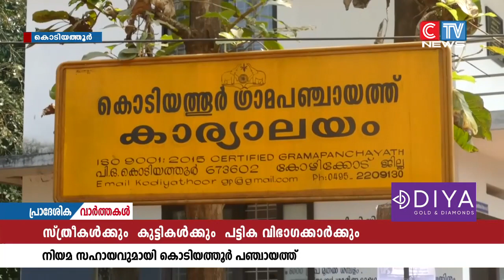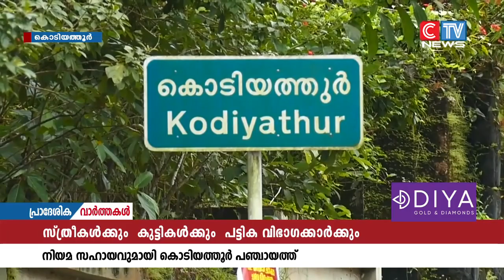സൗജന്യ നിയമോപദേശവും നിയമസഹായവും നൽകുന്ന പദ്ധതി; കൊടിയത്തൂർ ഗ്രാമപഞ്ചായത്ത്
സ്ത്രീകൾ കുട്ടികൾ പട്ടികവിഭാഗക്കാർ, സാമ്പത്തികമായി പിന്നോക്കം നിൽക്കുന്നവർ എന്നിവർക്ക് സൗജന്യ നിയമോപദേശവും നിയമസഹായവും നൽകുന്ന പദ്ധതി കൊടിയത്തൂർ ഗ്രാമപഞ്ചായത്തിൽ നടപ്പാക്കുന്നു.